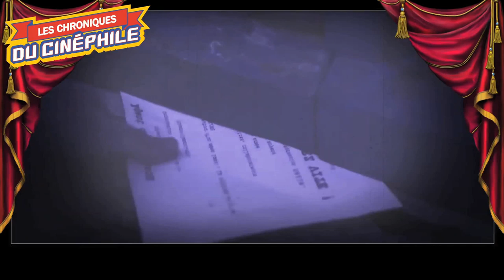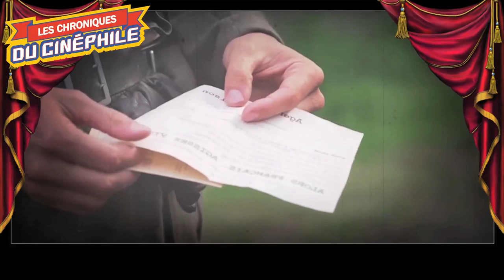LCDC - Le réseau Shelburn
Chronique critique sur la sortie d'un film sur un événement rarement peint durant une guerre pourtant mainte fois portrayée au sein du cinéma, "Le réseau Shelburn"